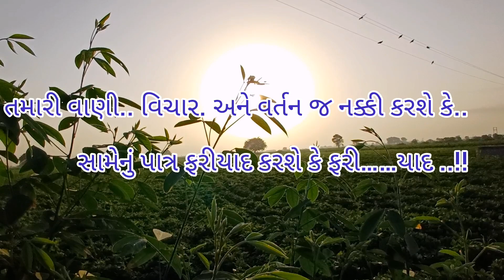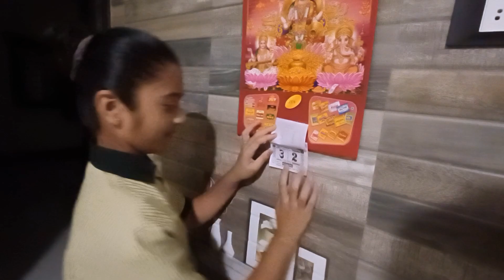village morning life | ગામડાની સવાર | નવરી થાય તો vlog બનાવે ને | villagelifevlog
મિત્રો આ એક ખેડુતની ચેનલ છે.

ગામડાની જીવનશૈલી, ખેતી, સંસ્કૃતિ તેમજ ધાર્મિક પ્રવસો
બને તા સુધી સારા સારા વિડિઓ તમારા સમક્ષ લાવવા માટે નો પ્રયાસ 🙏🏻

💥Popular vidio💥
🌱વાડીયે લીલા લેર
😍અમારા લગન નું આલ્બમ
🚜નાના ટ્રેક્ટર બધા
           સાથે સાથે ગામડાંનું જીવન અમને જેવું આવડે છે એટલું વિડિઓ ના માધ્યમ થી  sare કરીયે છીએ તો plz સબસ્ક્રાઇબ કરશો

🌱 અમારા વિડીયો મા.
Villagelife
Famlyvlog
Farmwork
Farming
Deshi life stayle
Toor
Village food
Farm new technology
Trctor farming

      ઉપર ના તમામ વિડિઓ અમારી ચેનલ મા ઉપલબ્ધ છે, ને આગળ જોવા મળશે

Freimds saport farmer famly pls 1 subscaribe 🙏🏻